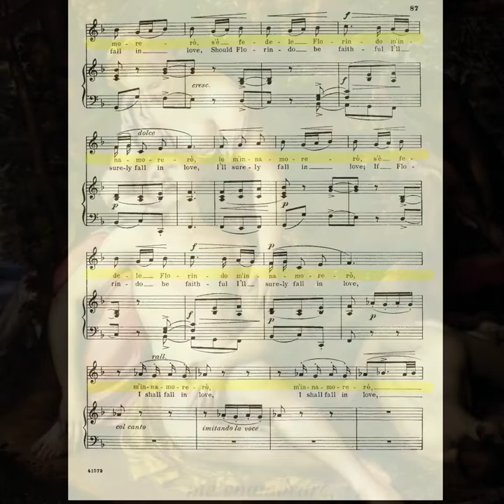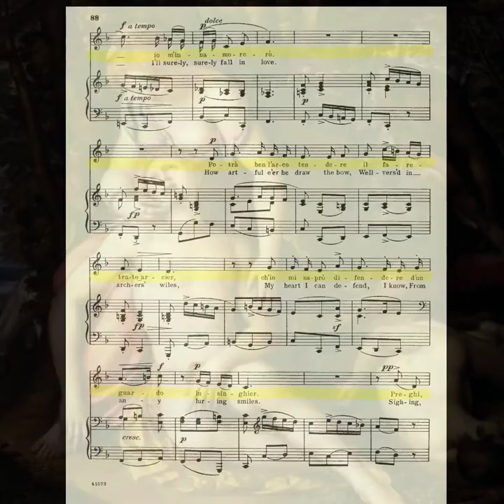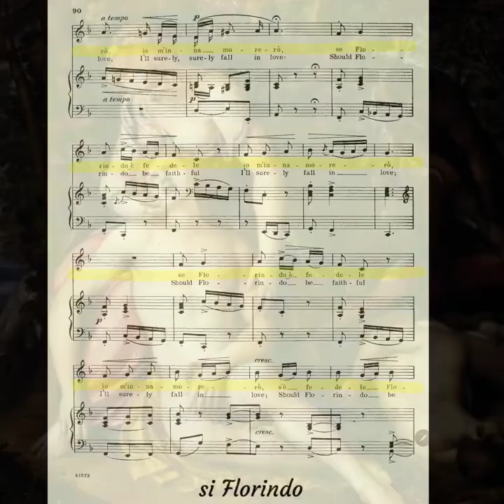SE FLORINDO È FEDELE, Alessandro Scarlatti, Guillermo Ruiz Barítono